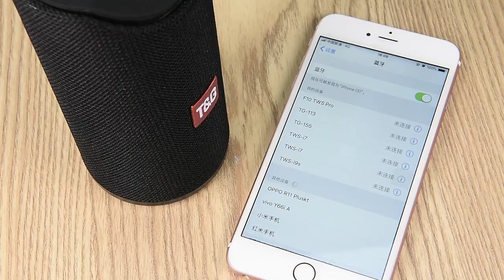Portable Bluetooth Speaker